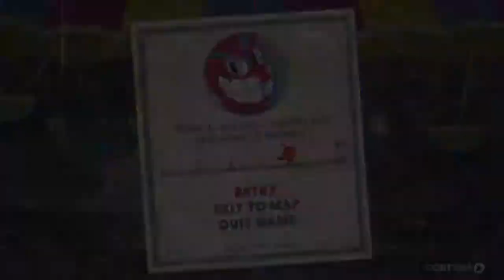Cuphead CO-OP GAMEPLAY | Episode 8 | Grumpy Fluffy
Is this the best game to be playing while grumpy?